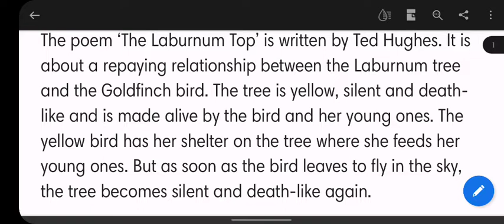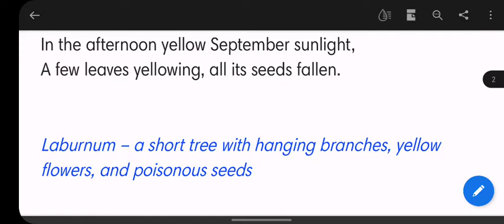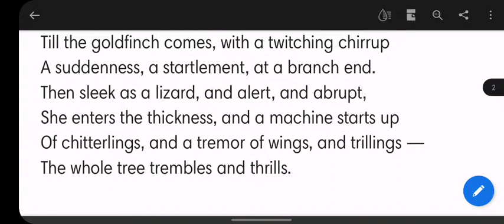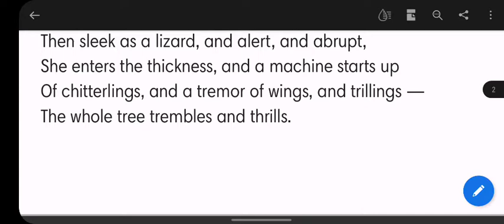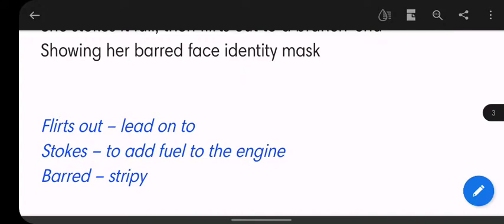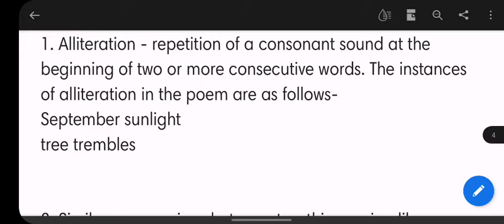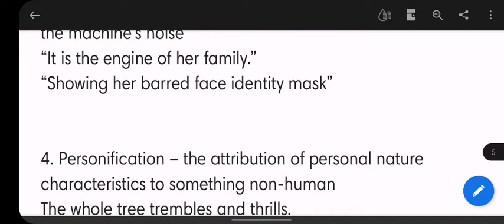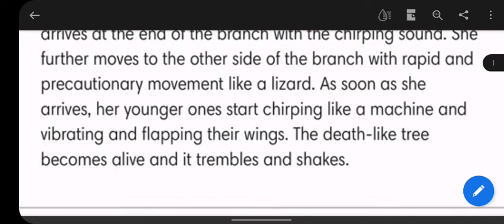The Laburnum Top | class 11